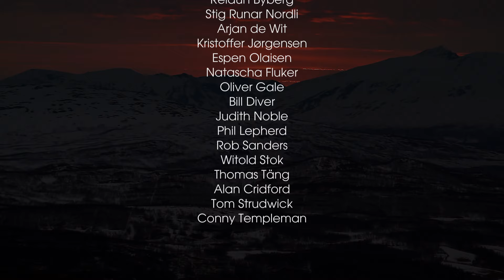Frostbite | In the Cold, a Brother Disappears (Thriller)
In the vast snowy wilderness of Norway, the big brother disappears and the little brother is left alone to find him.